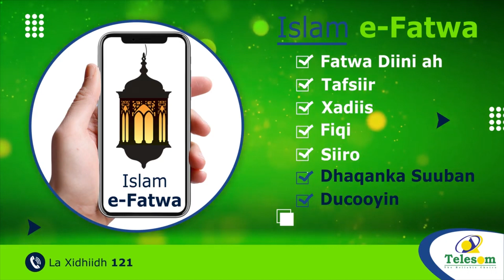Ciidamada Ayaa dhoolatus ku Maray Jidadka Magaalada Gabiley